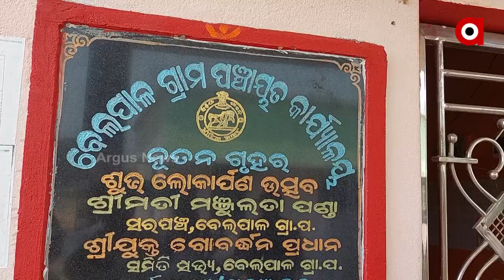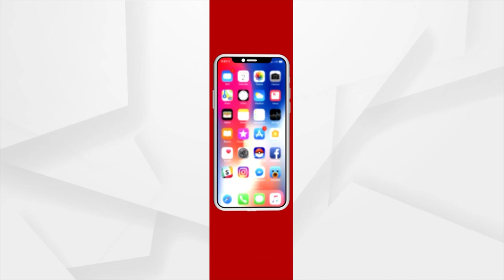No Road to Panchayat Building, Villagers Suffer in Silence without being able to Register Complaint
No Road to Panchayat Building, Villagers Suffer in Silence without being able to Register Complaint in Kendrapara District.